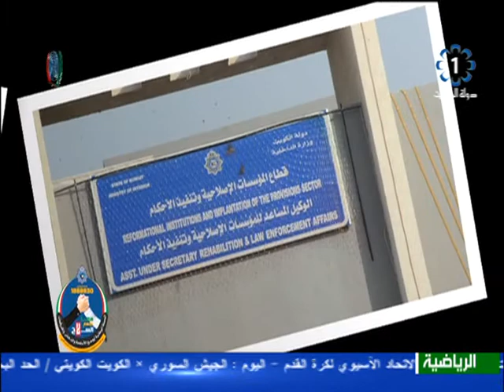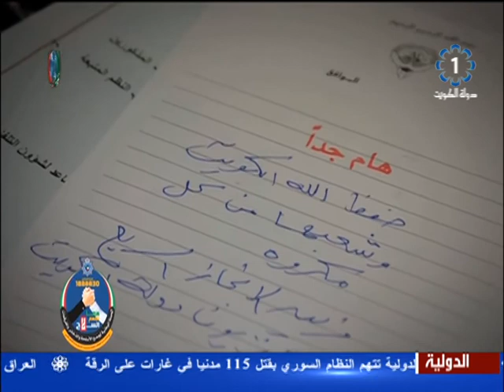رسالة الحملة الوطنية لجمع السلاح والذخائر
رسالة الحملة الوطنية لجمع السلاح والذخائر 2015/3/17